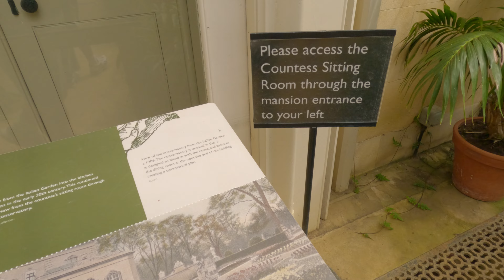greenhouse wrest Park Bedfordshire English heritage